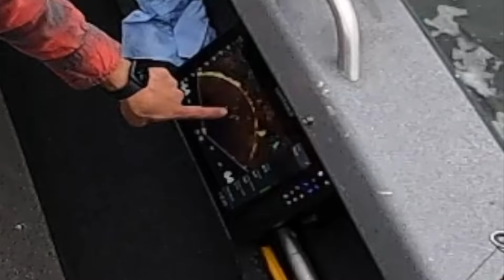Oregon Ocean Fishing Smorgasbord - Tuna, Sable Fish, Halibut, Salmon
Outside of the mouth of the Columbia, is a world class fishery. In the summer months, a variety of fish are available to target. In this video, we target Tuna in the morning near the 125 line and then on the way in, we stop and fish for some bottom fish. In mid-August, Salmon congregate nearshore to get ready for their migration up the Columbia River. Truly a smorgasbord of fishing is available and its not unusual to get an opportunity to get all of these species in the same day.